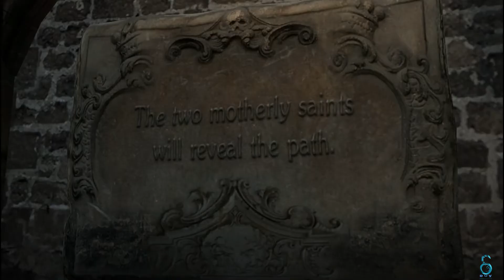Resident Evil 6 Gameplay Walkthrough Campaign (Episode#7) HD1080P Ultra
Many Many Thanks watching My Channel Video Please SUBSCRIBE  my channel and Press The Bell Icon ON 🔔 And Please like and share my video  scroll down and click the More Videos links...  set HD High Resolution 1080P!!!

SUGGEST VIDEO LINKS.

COMING SOON...